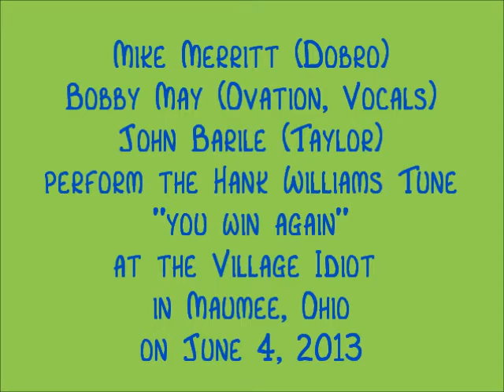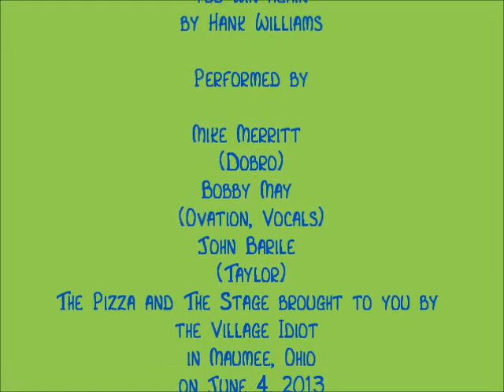You Win Again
Mike Merritt (Dobro), Bobby May (Ovation, Vocals), John Barile (Taylor) perform the Hank Williams Tune "You Win Again"
the Village Idiot in Maumee, Ohio on June 4, 2013
Allison Irons (videographer)